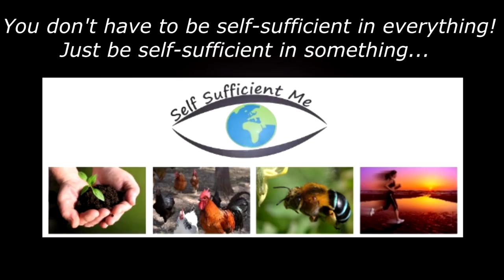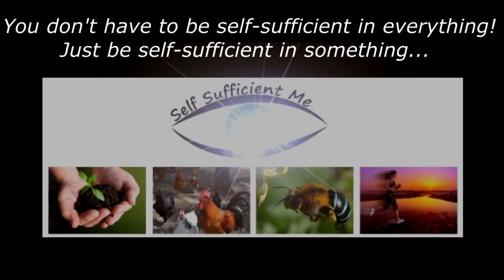Homestead TOUR Food Garden Walk Around Fruit Trees Vegetable Growing VLog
In this video, I take you on a walk around our self-sufficient property/homestead and show you elements of our food garden and poultry enclosure. Thanks for your ongoing support of my channel :)

Blog (use the search bar on my website to find info on certain subjects)